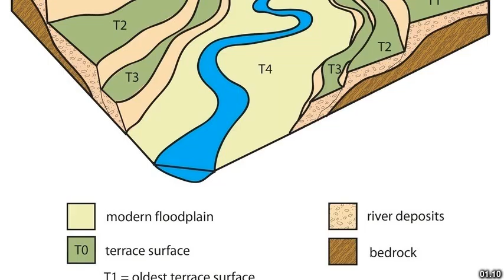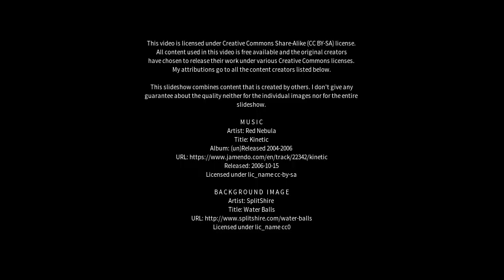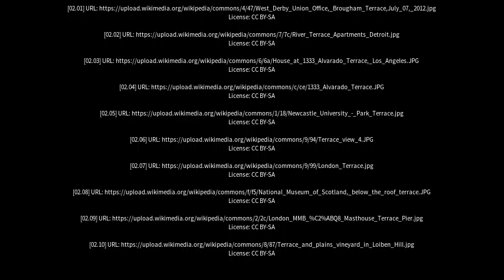Best places to visit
Best places to visit - Terrace (Canada) Best places to visit - Slideshows from all over the world - City trips, nature pictures, etc.